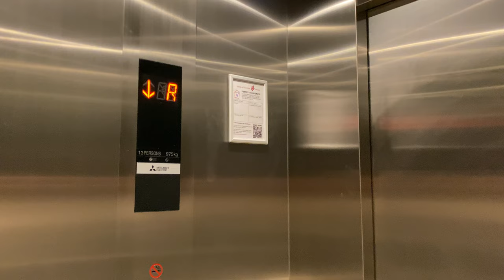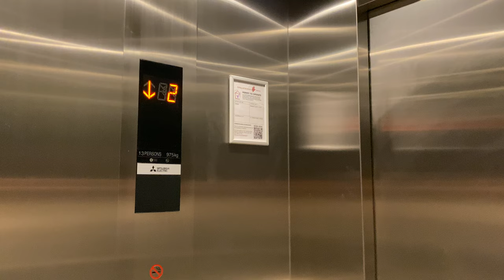MITSUBISHI NEXIEZ MRL @ KALLANG TENNIS HUB [PL1]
The new Kallang Tennis Hub was recently opened to the public (as of date of posting), built as part of the 'Kallang Alive' masterplan to make the Sports Hub the centre of Singaporean sports and recreation.

The Kallang Tennis Hub has 6 lifts, featuring the exact same buttons as those found in public housing units and the new Mitsubishi LED segmented display not commonly seen in other places of Singapore (at time of posting)

Other buildings with rooftop sporting facilities exist, most notably at the NTU Alumni Club at one-north and Jurong West Sports Centre.